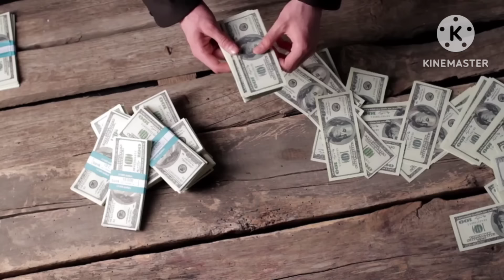రేపే సోమవారం పౌర్ణమి హోలీ జిల్లేడు ఆకు ఉప్పుతో ఇలాచేయ్యండి దరిద్రుడు కూడా కుబేరులు అవుతారు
Repu somavaram pournami holi okka gilledu akutho elacheyyandi chalu kotiswarulu, authatu